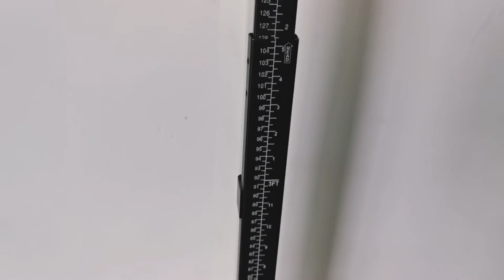HT Physician Scales – Ideal Equipment for Doctor Clinics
With this robust piece of weighing equipment at your disposal, you can obtain the correct weight of your patients and win their confidence. At HiWEIGH, we present HT physician scales that offer accurate and reliable weighing results. Boasting the classic design, these scales also have an anti-slip platform, rugged structure, and rear moving wheels. Along with measuring weight, our scales also help you record the height, thereby the overall BMI index of the patients. Our HT physician scales have standard columns and are also easy to use, install, and maintain. To know more about our products, contact our team now.